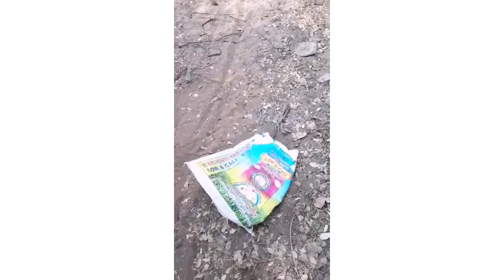RL snakecatching జెర్రి పోతు ని పట్టుకుని వదిలిపెడుతున్నాము 6302759051we catchindian rat snake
we catched indiarat snake  rl snake catching